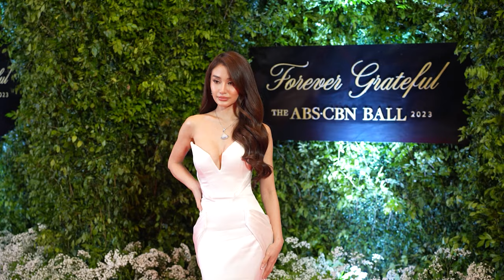BEHIND THE LOOK: Chie Filomeno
Chie Filomeno took a break from her ABS-CBN Ball 2023 preparations to chat with us about her getting-ready process and rituals and her fashion direction for the glamorous affair.